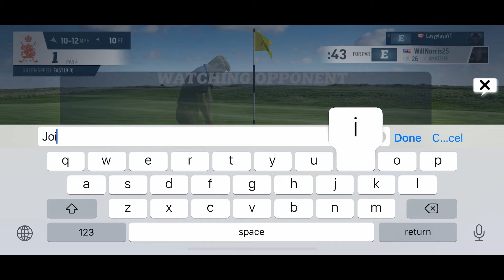WGT Golf Multiplayer Gameplay - Ep. 5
Username: LayyyfayuYT
Country Club: CompleGreens

Play WGT by Topgolf for yourself, free online or in your app store.

WGT Golf Gameplay, WGT Golf Review, WGT Golf Multiplayer, WGT Golf Credits, WGT Golf Tips, WGT Golf Hole in One, WGT Golf Mobile, WGT Putting Tips, WGT Golf Skytrak